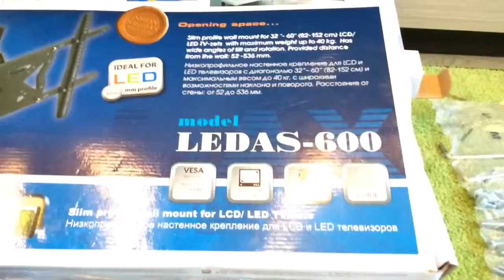Kromax Ledas-600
Настенный кронштейн Kromax Ledas-600 для LCD/LED/PLASMA телевизоров